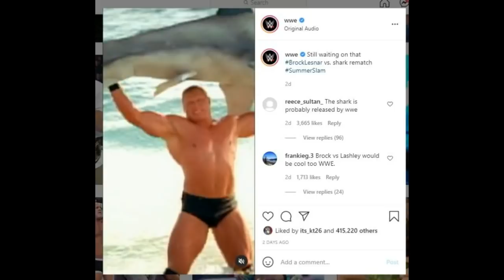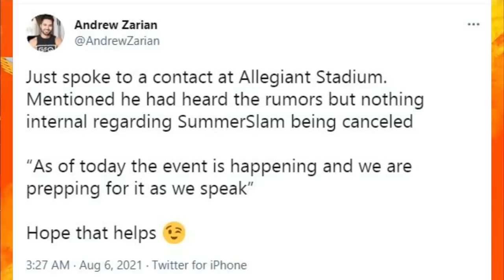GOOD NEWS ! Summerslam 2021 NOT Cancelled 😍, Brock Lesnar RETURN Teased, Summerslam 2021 MATCHES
Topics Covered in this video::::::::::::::::
1) WWE Summerslam 2021 Highlights
2) WWE Summerslam 2021 Match Cards
3) Brock Lesnar Summerslam 2021 Return Teased
4) Summerslam 2021 Cancelled by WWE
5) Brock Lesnar WWE Return 2021